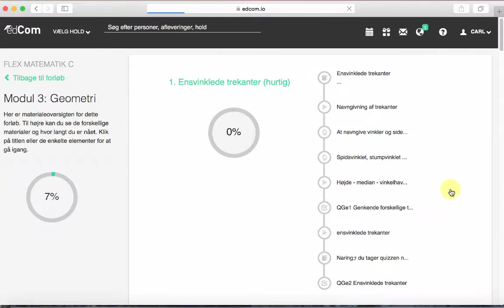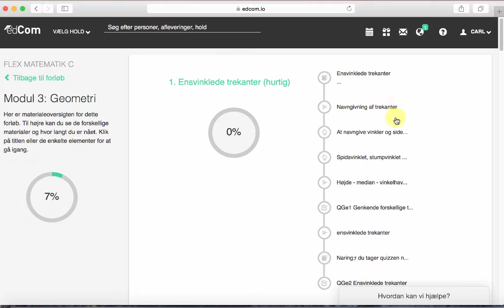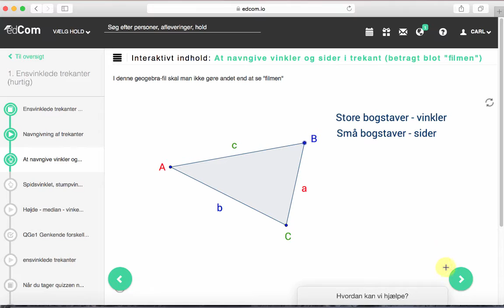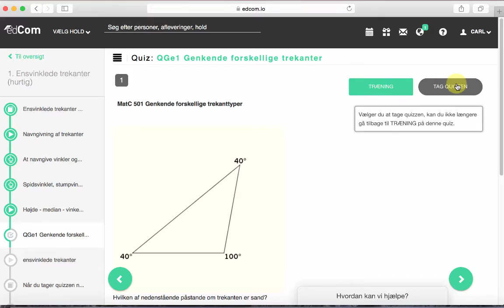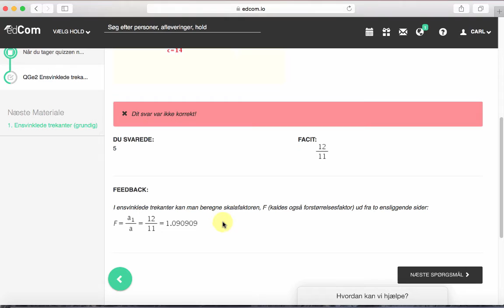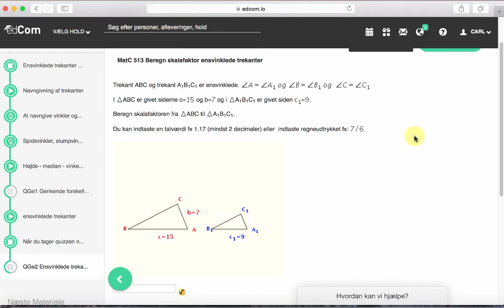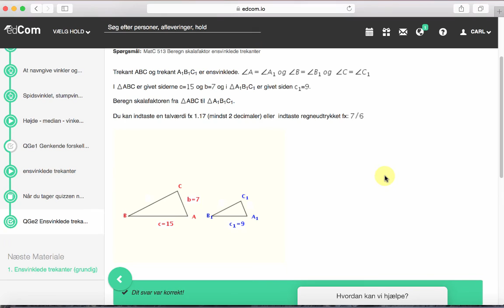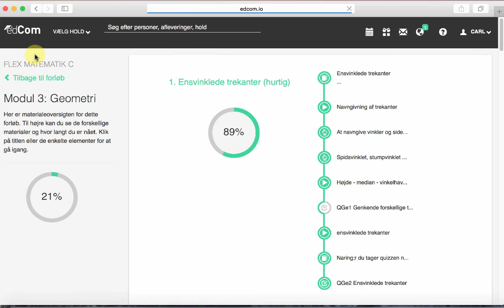Sådan kommer du igang med edCom